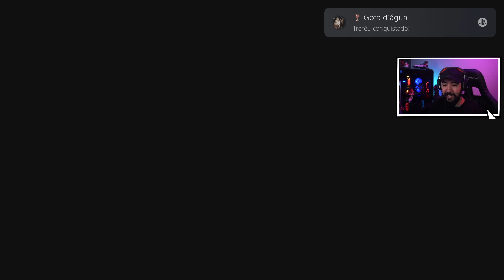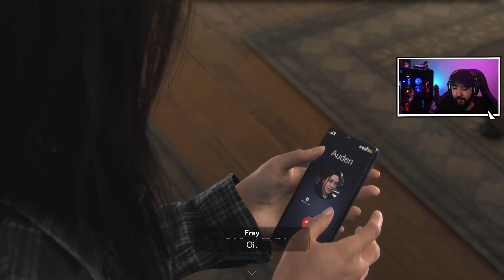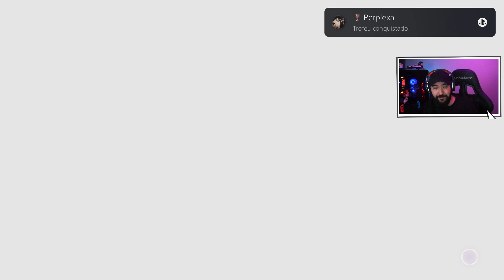GENJUSTSU BRABO - FORSPOKEN #6 - Legendado PT-BR PS5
Obrigado SquareEnix pela key do jogo!!!